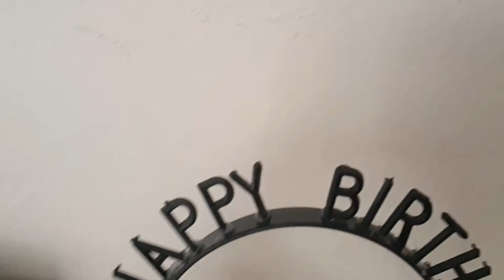Arco Happy Birthday /DIY